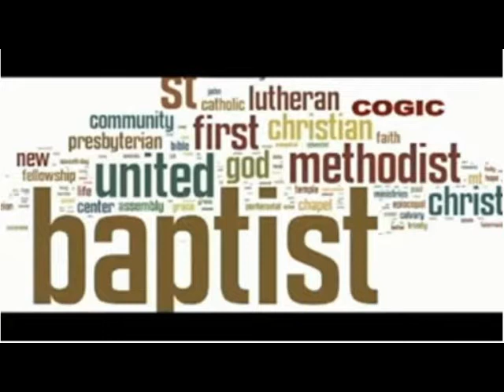WE BELIEVE THE GENERAL IS SWEETLY JUICED IN AND TOOK THE PURSE